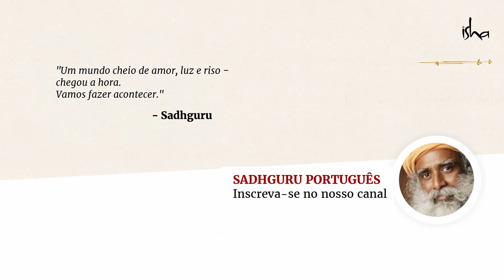A verdade por trás dos incêndios na Amazônia | Sadhguru Português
Sadhguru responde ao jornalista que quer saber, assim como muitas pessoas mundo afora, qual é a verdade por trás dos incêndios na Amazônia. A entrevista ocorreu durante a campanha do Cauvery Calling, iniciativa que visa salvar o grande Rio Cauvery, na Índia, que perdeu 40% de seu volume por conta do desmatamento da floresta que o cercava. Sadhguru também fala de como a escolha dos nossos alimentos pode ter um impacto no planeta.